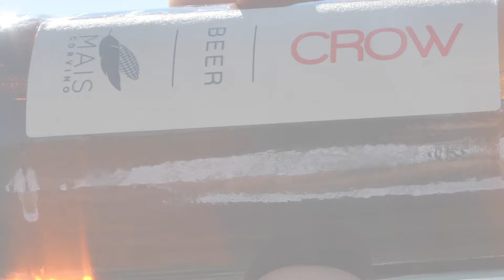WOOP food Projects - CROW L'unica birra al Mais Corvino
Immaginate di poter assaggiare una birra con una storia antica e riportata in vita grazie alla mente innovativa di un giovane italiano con l’obiettivo di ripristinare la biodiversità del suo territorio.

Ora aprite gli occhi e assaggiate Crow, l’unica birra esistente al mondo al… mais nero, ovvero il mais corvino!
Interamente prodottasulle rive dell'Adda tra Formigara (Cremona) e Codogno, la birra Crow Mais Corvino non vede l’ora di dissetare tutto il mondo con le sue proprietà antiossidanti e antiradicali.